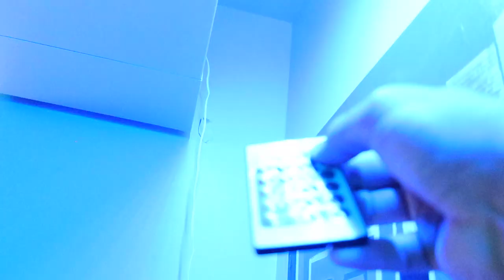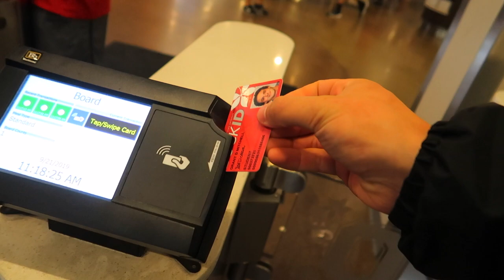SATURDAY'S AT OHIO STATE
SATURDAY’S IN COLUMBUS